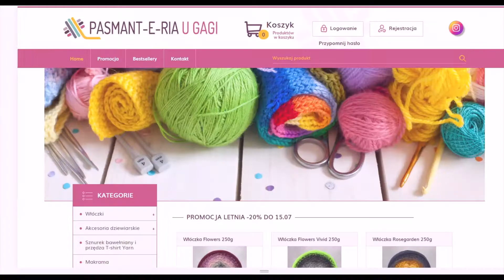Wersja responsywna sklepu internetowego